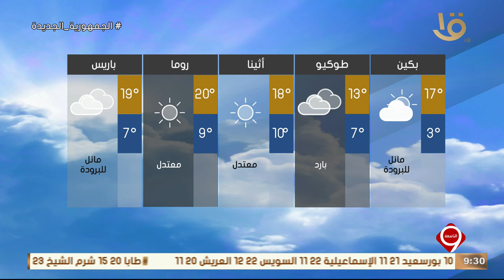نشرة التاسعة | بيان بدرجات الحرارة المتوقعة غدا